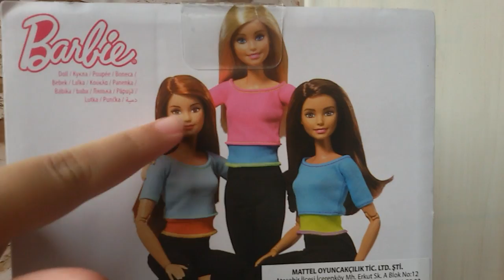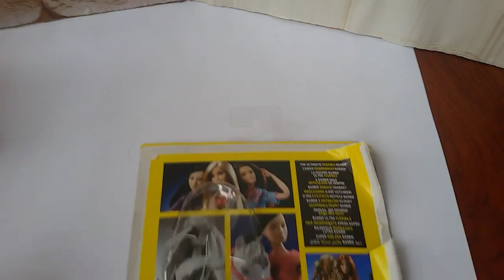Barbie sonsuz hareket açılımı || Teresa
# barbie#sonsuzhareket#